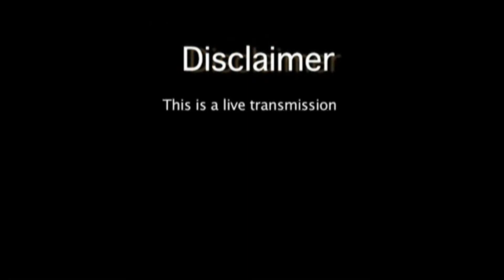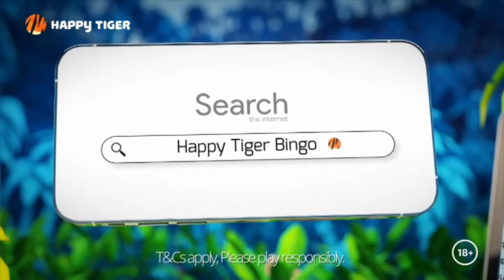Desi Jadibutti with Laxman Raj - 12-07-2023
Desi Jadibutti with Laxman Raj - LIVE -  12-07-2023